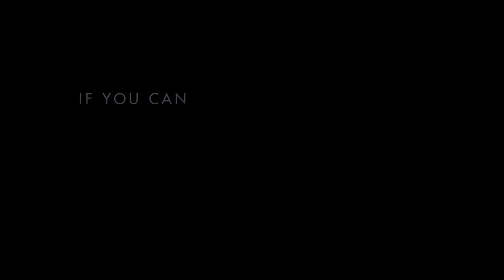Easy Money - Official Trailer [HD 720p]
Release Date: 11 July 2012
Genre: Crime | Drama | Thriller
Cast: Joel Kinnaman, Matias Varela, Dragomir Mrsic
Directors: Daniel Espinosa
Writer: Jens Lapidus, Fredrik Wikström
Studio: The Weinstein Company